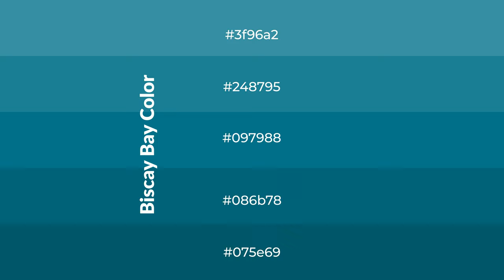Shades & Tints of Biscay Bay color #097988 A Cool Blue color 086b78 075e69 #248795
Shades of Biscay Bay color #097988 Cool Shades of Biscay Bay color with Blue hue for your project!

Shades
Hex 086b78

Tints
Hex 248795

Biscay Bay is a cool color, and it emits calming, serene, soothing, refreshing, spacious, unwinding, peace and relaxed emotions. Cool colors are like water, ice, sky, grass, soft and snow. You can see them used in baby products.